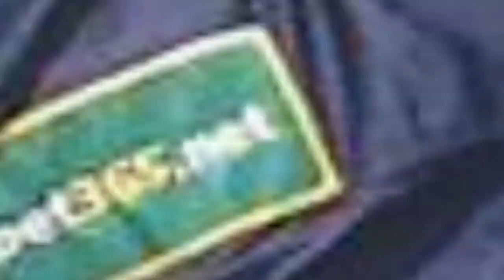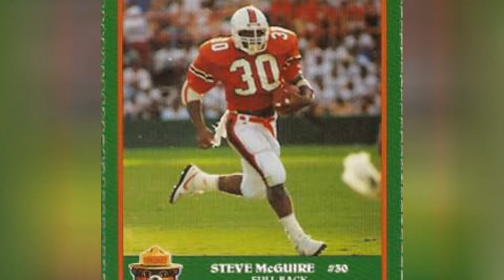The Best Miami Hurricanes Running Backs Of All Time 💯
College football fans, were ranking the best Miami Hurricanes running backs of all time. It includes every starting running backthroughout Miami Hurricanes history, including current running backs and past ones. This Miami football roster has famous All-Americans, Miami running backs in the NFL, and Hurricanes players in the Pro Football Hall of Fame. Featuring some of the greatest college running backs of all time, the best Miami RBs include Duke Johnson, Joseph Yearby, Javarris James, and Frank Gore.
Who are the greatest running backs in Miami Hurricanes history? Add your favorites if theyre not all on this list of University of Miami football players who have played as running back.
...more
0:00 - Intro
0:00:08 - Tom Sullivan
0:00:17 - Woody Thompson
0:00:26 - Larry Jones
0:00:33 - Warren Williams
0:00:40 - Jarrett Payton
0:00:49 - Damien Berry
0:00:59 - Joseph Yearby
0:01:06 - Smokey Roan
0:01:15 - Danyell Ferguson
0:01:25 - Leonard Conley
0:01:32 - Chris Hobbs
0:01:41 - Stephen McGuire
0:01:51 - Mike James
0:02:00 - Javarris James
0:02:07 - Graig Cooper
0:02:16 - Tyrone Moss
0:02:23 - Travis Homer
0:02:30 - James Jackson
0:02:40 - Melvin Bratton
0:02:50 - Mark Walton
0:02:59 - Chuck Foreman
0:03:08 - Vincent Opalsky
0:03:18 - Alonzo Highsmith
0:03:28 - Ottis Anderson
0:03:38 - Duke Johnson
0:03:47 - Lamar Miller
0:03:56 - Clinton Portis
0:04:06 - Frank Gore
0:04:15 - Edgerrin James
0:04:25 - Willis McGahee